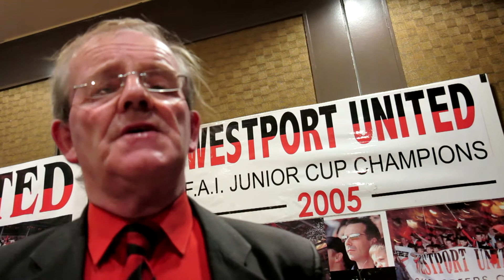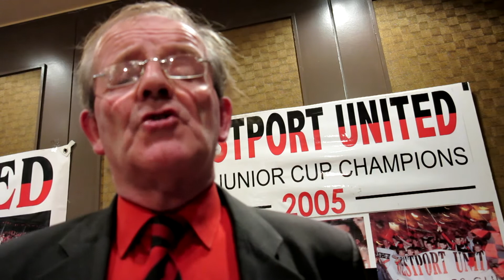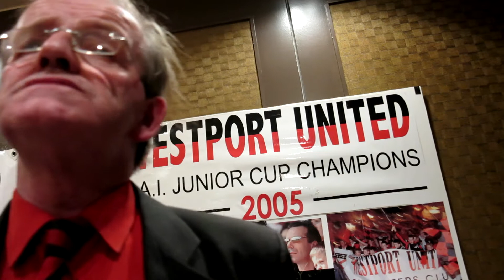Martin Keane: My Politics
Martin Keane talks about his political career.
This video was taken at the granting of €200,000 to Westport United Football Club and other clubs by sports minister Michael Ring in the Castlecourt Hotel, Westport. 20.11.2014